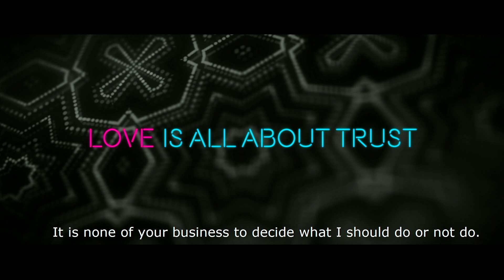Love Ni Bhavai Trailer with English Subtitles - Canada Release